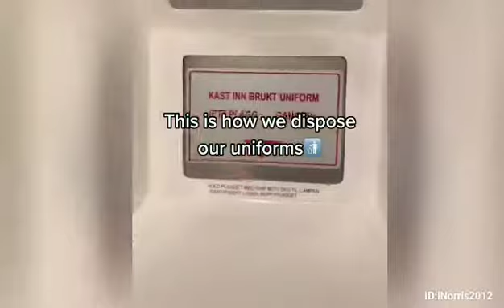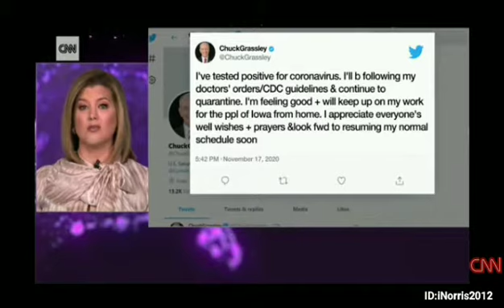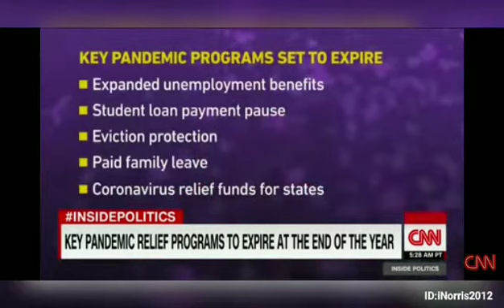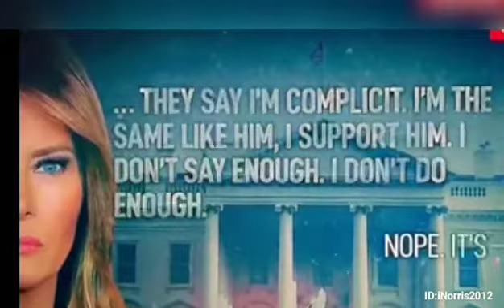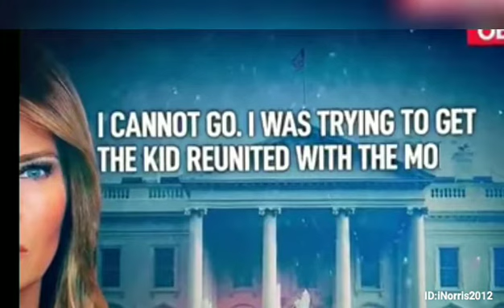*****WARNING⚠️ ABRASIVE STIMULATION at END⚠️******** Meet the Chumps w/Spaghetti Meatballs and Salad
Conversation Family Food and Fun 😁 Enjoy!!